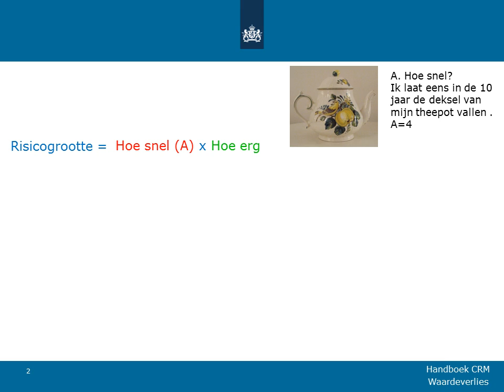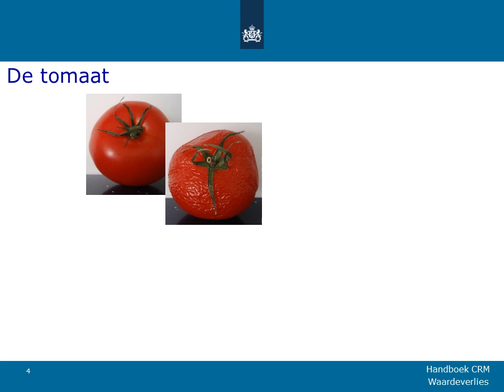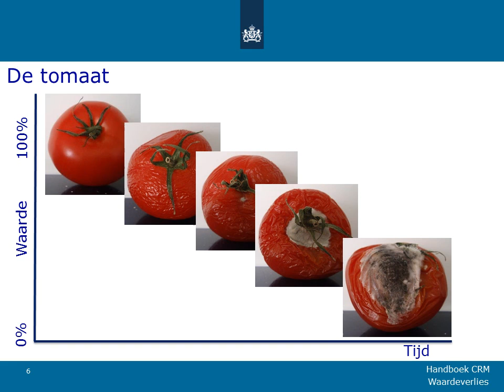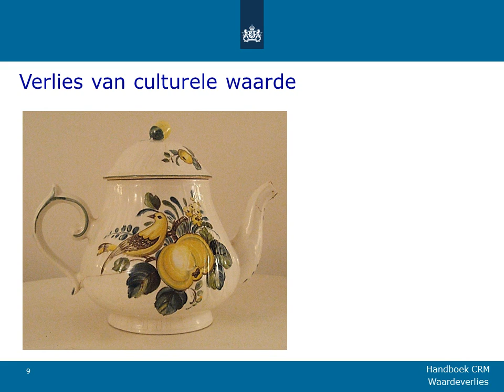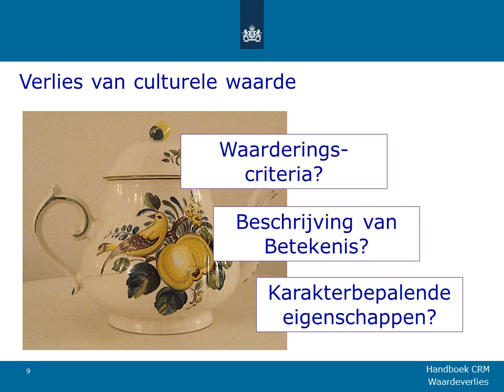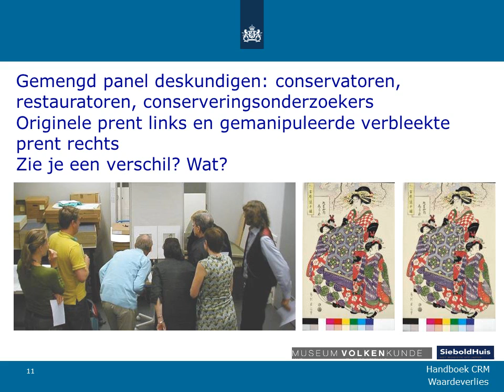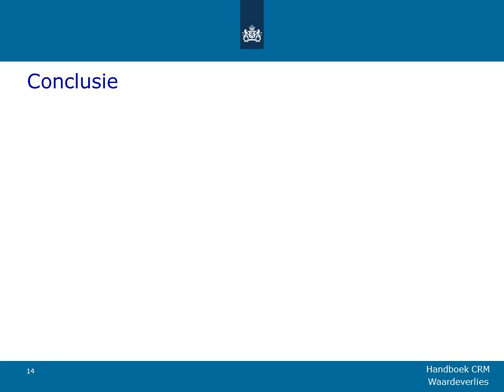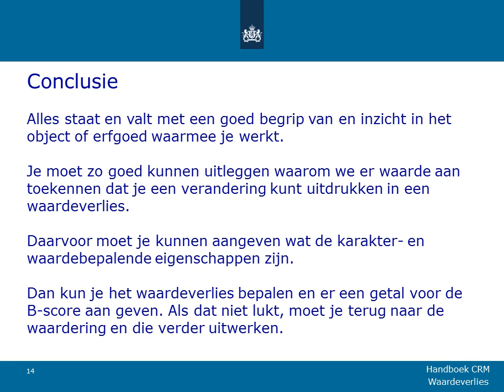Brokerhof 2013 Waardeverlies Bscore